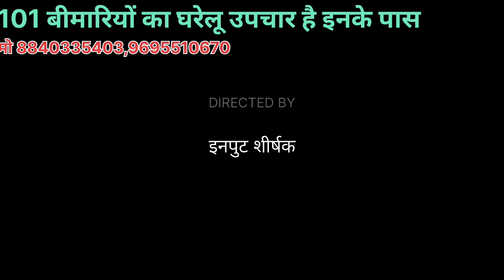किसी भी प्रकार का कोईभी मर्ज हो इनसे संपर्क करिए वैद्यजी श्रीवेदभास्कर द्विवेदी8840335403,9695510670